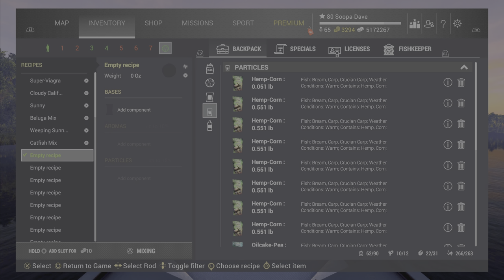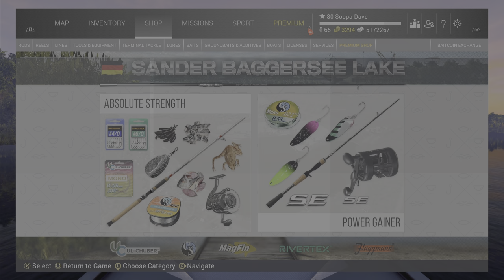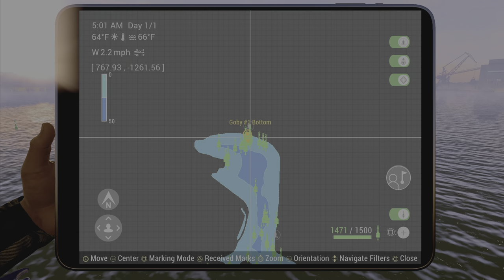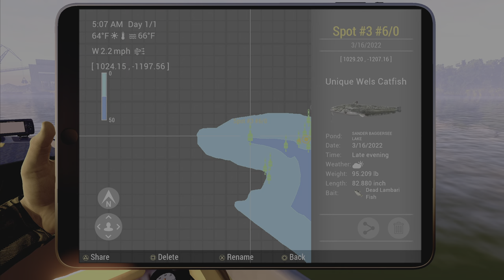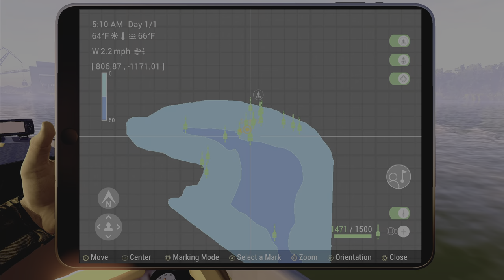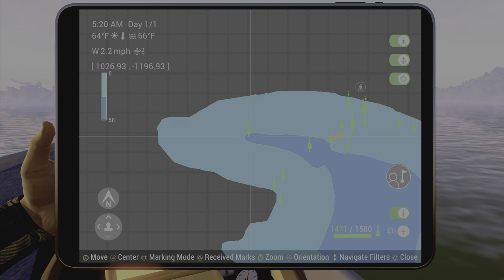Fishing Planet World Cats Cup Qualifier #2 Guide